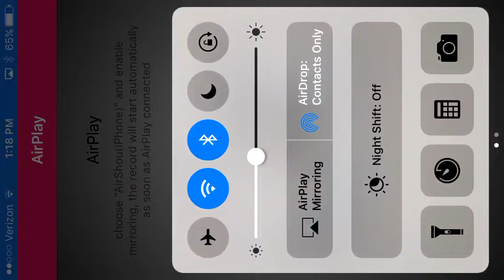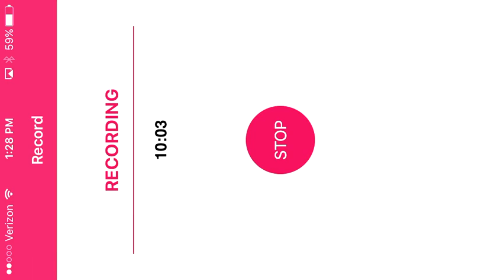PLAYING MINECRAFT WITH MAXY WAXY!!!!!